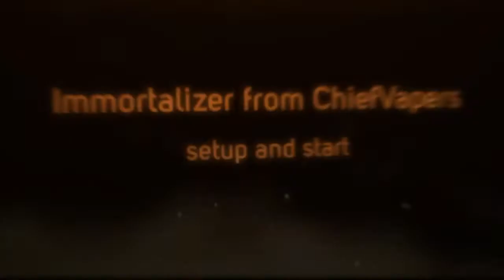Immortalizer from ChiefVapers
Setup and Start